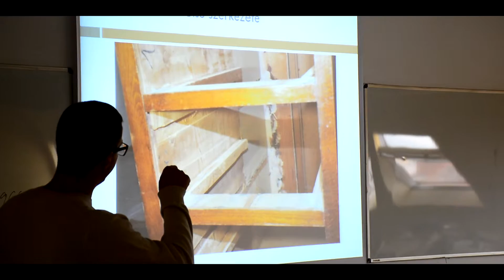XVII. ERDÉLYI MAGYAR RESTAURÁTOR TOVÁBBKÉPZŐ KONFERENCIA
Hazai és magyarországi restaurátorok részvételével zajlik az Erdélyi Magyar Restaurátorok Továbbképzo Konferenciája, melynek immár tizenhetedik alkalommal ad otthont Székelyudvarhely. Az ötnapos képzés elso három napján, a tudományos eloadásokon és a különbözo esettanulmányok bemutatásán van a hangsúly, csütörtökön és pénteken tanulmányútra mennek a résztvevok. A rendezvénynek ezúttal is a MÜTF Oktatási Központ biztosít teret